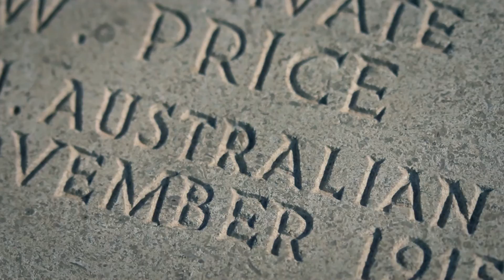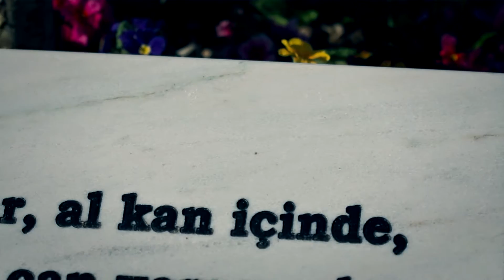Gallipoli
A Journey To Gallipoli
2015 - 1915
Song: Diana